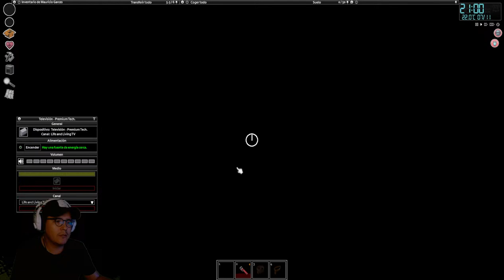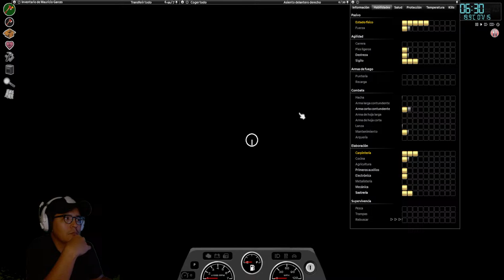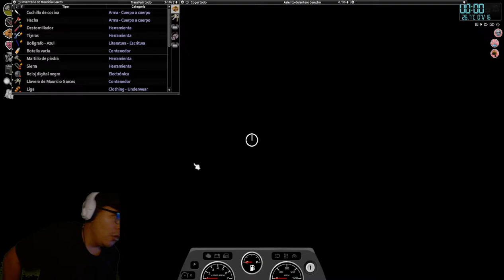Project Zomboid La Reencarnación de Mauricio Garces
Utilice a Chat GPT para reencarnar a Mauricio Garces en su papel de modisto de señoras para intentar sobrevivir al menos 100 días en el mundo apocaliptico de Project Zomboid.